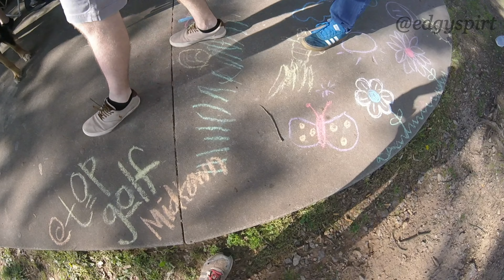Topgolf Family Picnic - Piedmont Park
Topgolf Atlanta Midtown Spirit Committee Presents...

Family picnic at Piedmont Park.